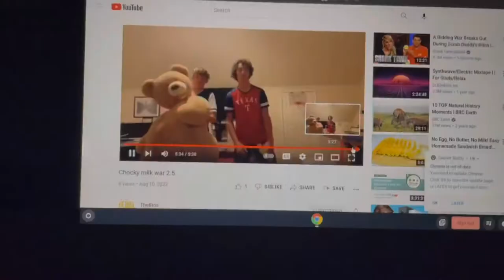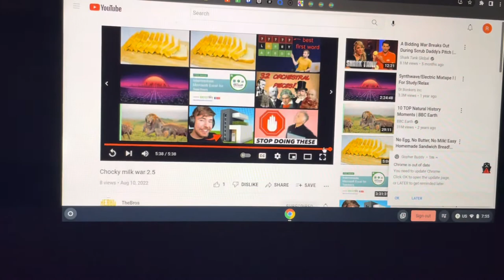Chocky Milk War 2.5 needs to be fixed. (Review + Commentary)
Trash.